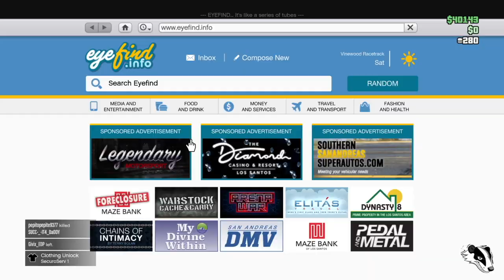GTA ONLINE PODIUM CAR & DISCOUNTS (11th June 2020)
WEEKLY CAR = PEGASSI TORERO

THANKS